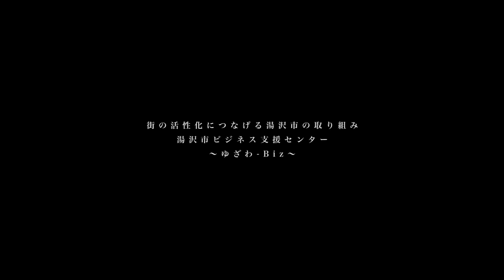まちの活性化につなげる湯沢市の取り組み〜湯沢市ビジネス支援センターゆざわ−Biz (秋田県湯沢市)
湯沢市が開設した「ビジネス支援センターゆざわ−Biz」のセンター長と相談者にインタビューを行いました。ホームページから随時相談を受け付けています。